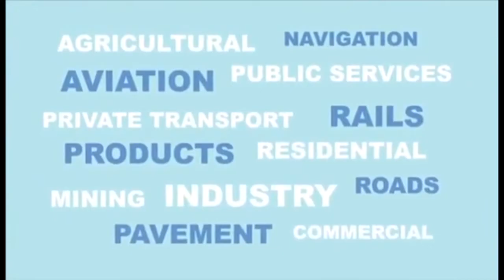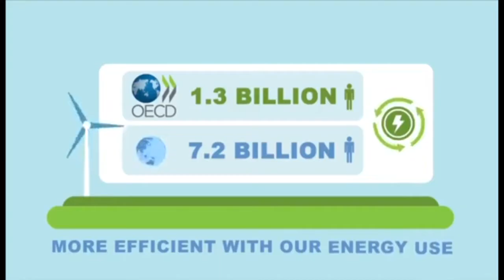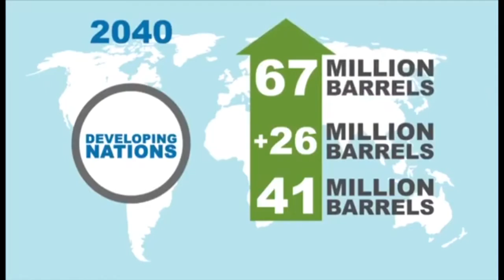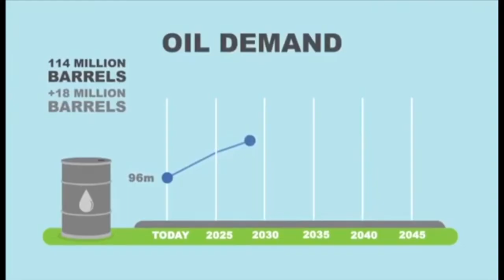Understand the Future of Global Oil demand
As the world's most important fuel, the most traded commodity, and the enabling force of globalization, the demand for oil is ever-growing. Every year, oil demand rises by around 1.3 million/d, or 1-2%.

This is an extra 55 million gallons of oil being added to global consumption every 12 months. And it's easy to see why: around 97% of transportation is powered by oil, and global economic growth is tied to petroleum because it's our primary fuel. Rising incomes mean more oil demand.